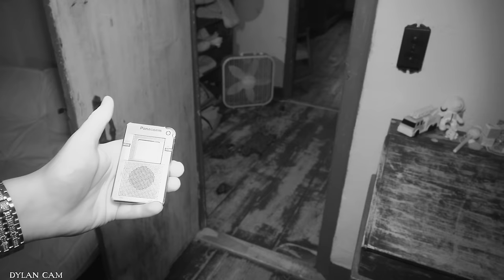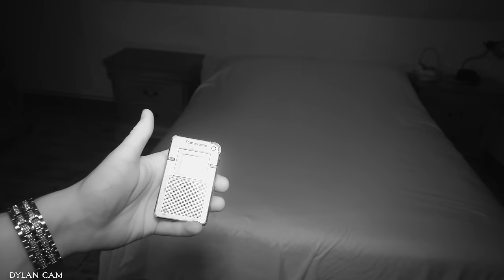The Real Conjuring House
Steve & Dylan return to the location where it all started for their channel, The Conjuring House. This infamous haunted house in Rhode Island inspired The Conjuring movie franchise. After having some of the most intense activity they've ever experienced their first night inside, the guys are ready to return for another night. Intelligent responses, shadow figures &  more keep the guys on edge all night. Do NOT MISS this incredible investigation.